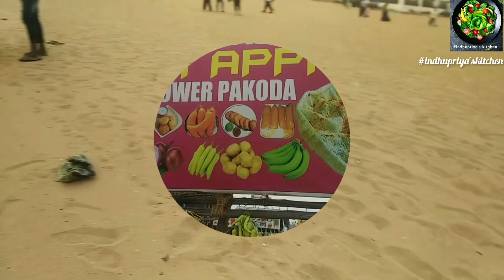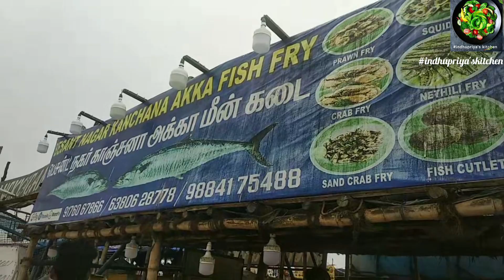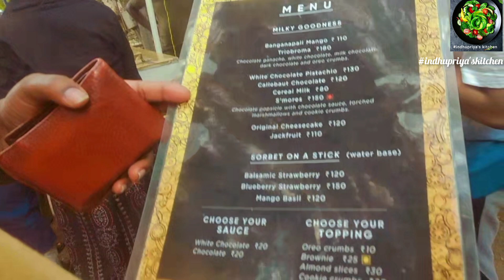ஒரு குச்சி ஐஸ் 🍨சாப்பிட இவ்வளவு கூட்டம் ஆ!?🧐🤔|KUCHI- ICE 📍spot@ Besant Nagar|Oru 🍧₹180?😳|must visit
Hai friends welcome to 🙋‍♀️

indhypriya's kitchen👩‍🍳
 in this video is one favorite place at Besant Nagar
must visit this spot📍
very worth